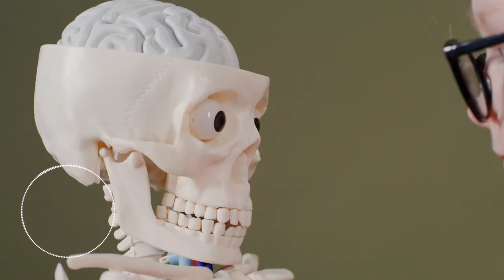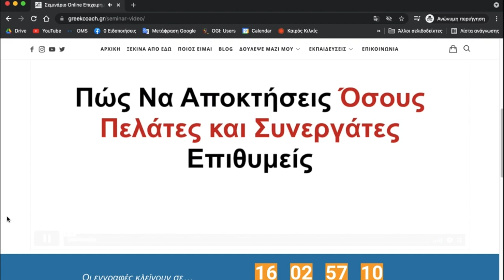10 Τρόποι: Πώς Να Κάνεις Δημιουργικές Σκέψεις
Πώς Να Κάνεις Δημιουργικές Σκέψεις // Δες 10 τρόπους με τους οποίους μπορείς να εξασκήσεις το μυαλό σου και να έχεις περισσότερες δημιουργικές ιδέες.

Μπες στο greekcoach.gr/seminar και παρακολούθησε ένα σύντομο βίντεο που έχω ετοιμάσει για το 3ωρο Σεμινάριο Internet Marketing και Online Επιχειρηματικότητας που διοργανώνω.

Μοντάζ / Γραφικά / VFX :
Alexandre Konstantinidis